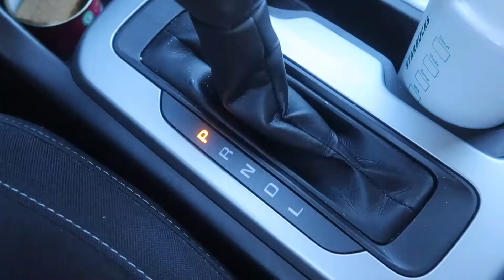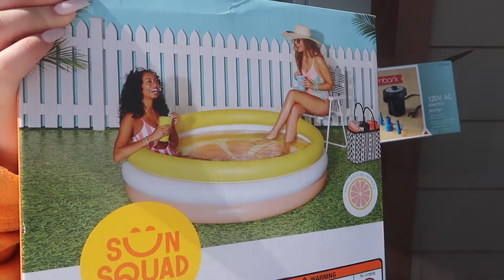Winter in Hawaii Pool Day | LOVE BY LAUR ♡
hiiiii, another vlog comin atchaaa. today we finally blew up Noah's lil pool and after a minute, he loved it! can't wait to start having baby pool parties with Noah's friends! xx

It would mean the world to me if you would spread the word as well ;)